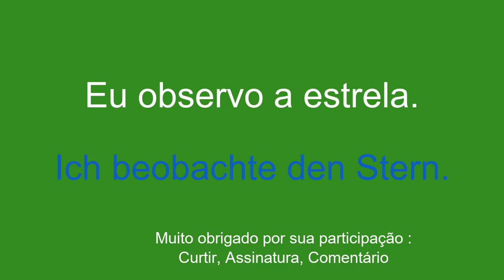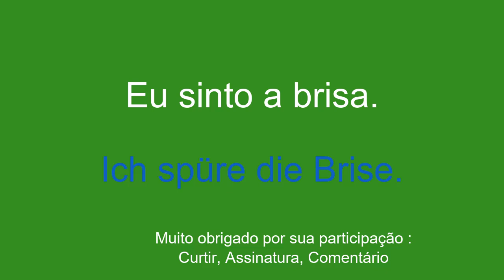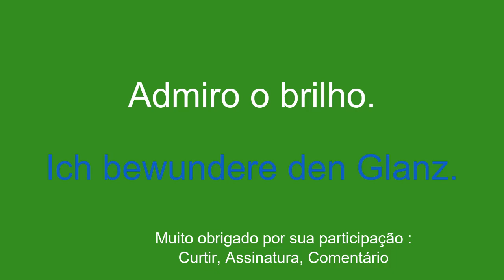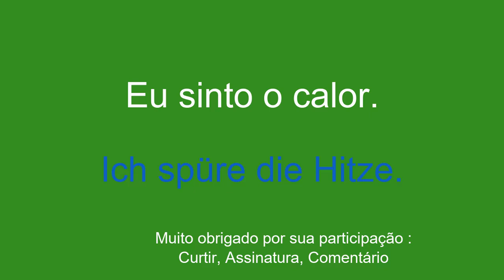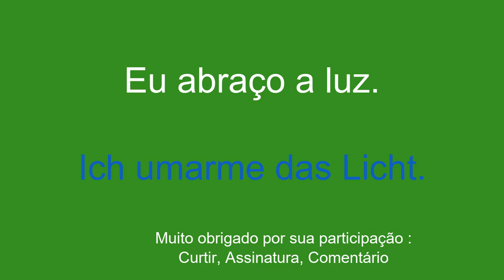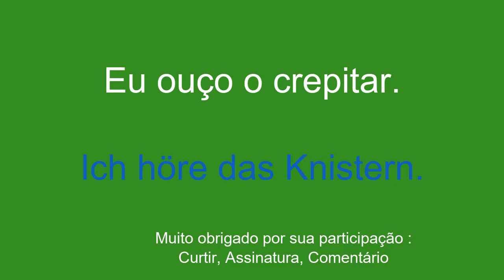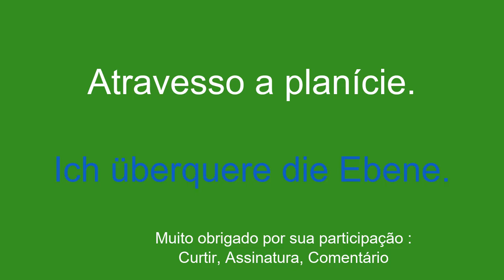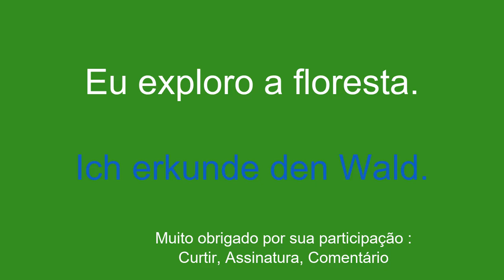Conhecendo alemão para iniciantes